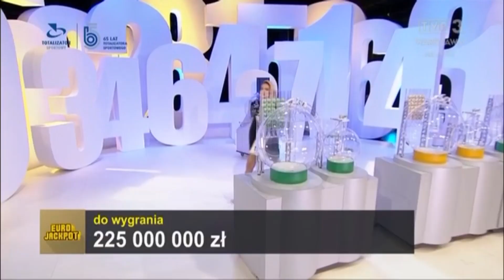Renata Molenda 5.4.2021